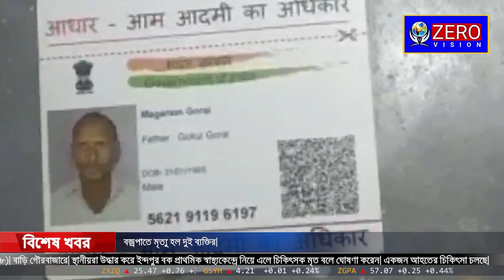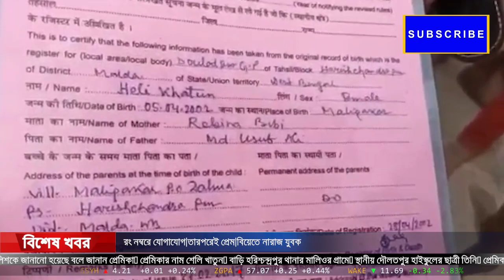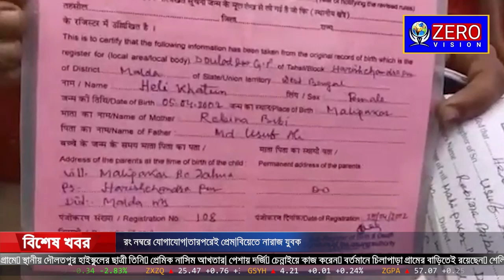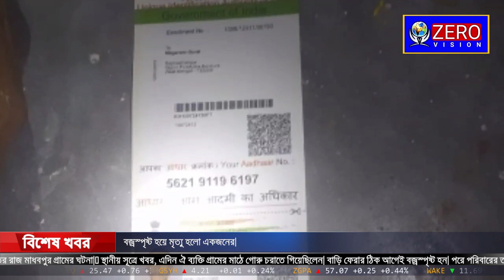রং নম্বরে যোগাযোগ। তারপরেই প্রেম। বিয়েতে নারাজ যুবক ।